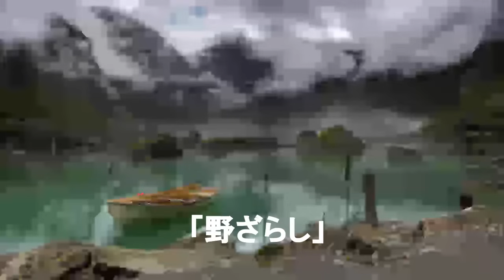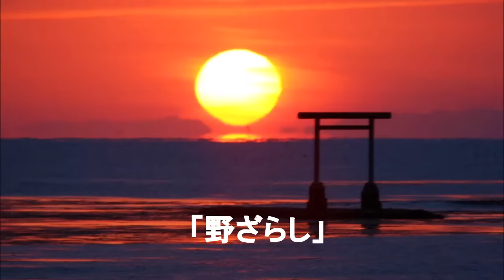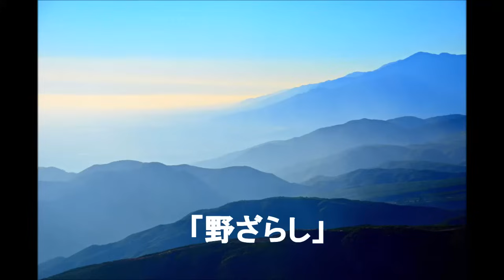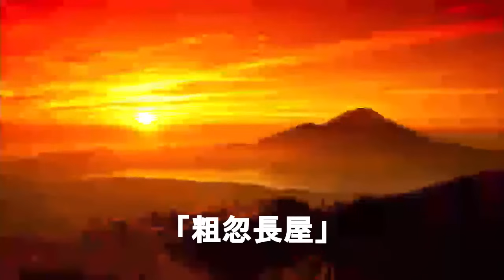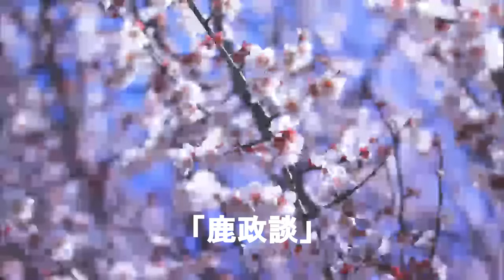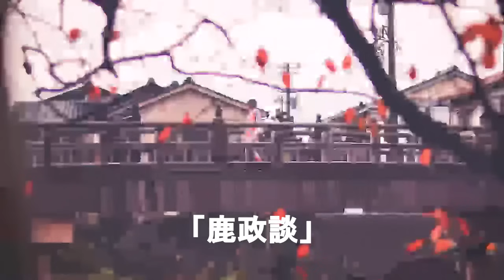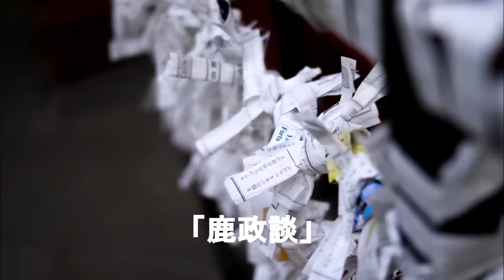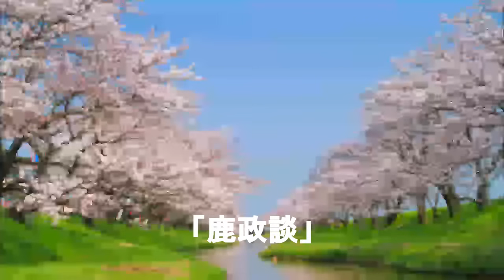たっぷり落語 柳家小三治 「野ざらし」他